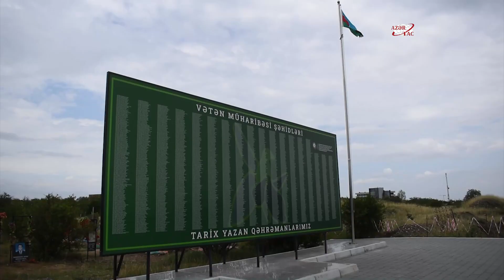Парламентская делегация Чехии побывала в Агдаме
Руководитель чешско-азербайджанской межпарламентской группы дружбы в Палате депутатов парламента Чешской Республики Ян Кубик и член Палаты депутатов парламента Чешской Республики Михал Ратиборски ознакомились со следами армянского вандализма в освобожденном от оккупации Агдаме, а также проводимыми там строительно-восстановительными работами. Их сопровождал депутат Милли Меджлиса Алиаббас Салахзаде.